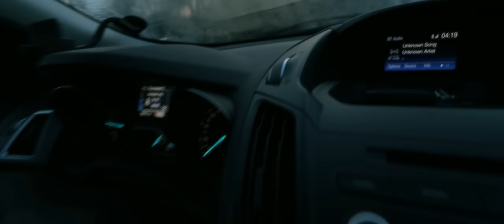How to get Iceland's busiest tourist hotspots to yourself.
Get there before everyone else does.

Directed and Edited by Tom Duncan